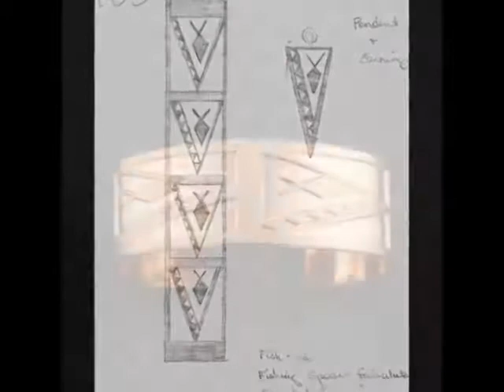Polynesian Tribal Jewelry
Ancient Polynesian Tribal Tattoo designs on Sterling Silver for men and woman